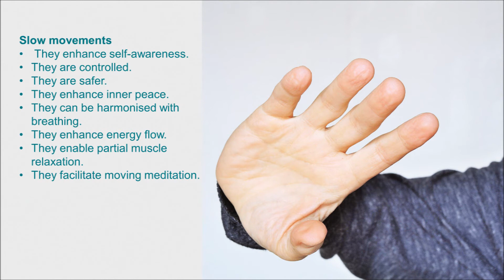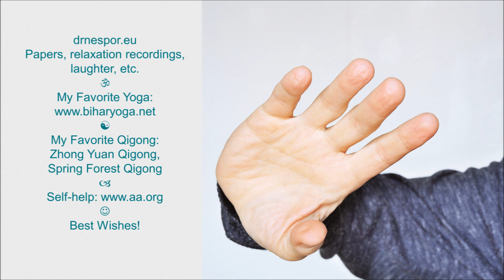Magic of Slow Movements: Eight Benefits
Enjoy! Papers, relaxation recordings, laughter, etc. My Favorite Yoga My Favorite Qigong: Zhong Yuan Qigong. Self-help Best wishes!